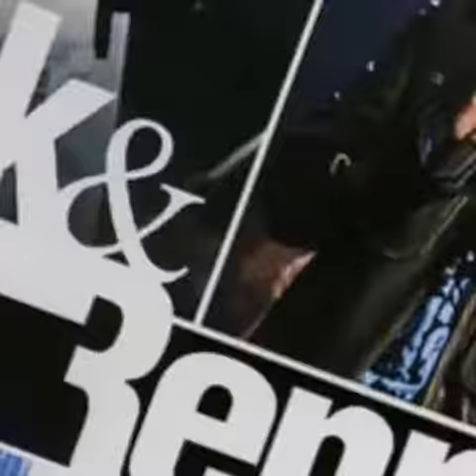Rick e Renner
Juh